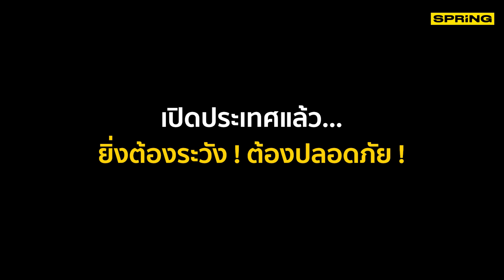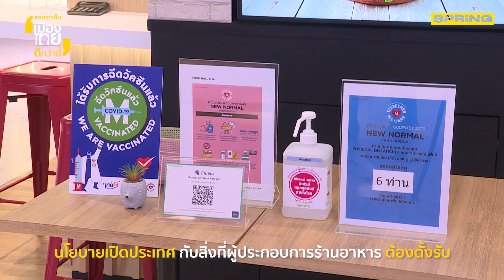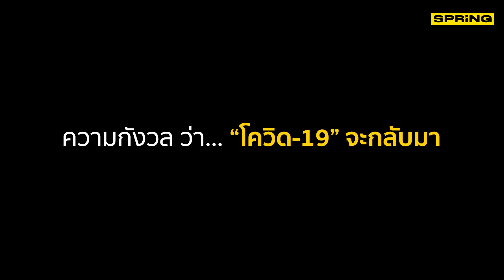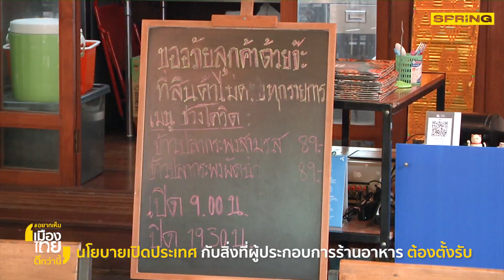ร้านอาหารปรับตัวอย่างไรให้อยู่รอด แล้วเปิดประเทศจะไปไหวไหม | อยากเห็นเมืองไทยดีกว่านี้ | SPRiNG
เริ่มเเล้วมาตรการการเปิดประเทศ รับนักท่องเที่ยวต่างชาติ เพื่อฟื้นฟูการท่องเที่ยว หวังกระตุ้นเศรษฐกิจ คาดการณ์ว่านักท่องเที่ยวต่างชาติที่จะเดินทางมาในช่วง พ.ย. - ธ.ค. 64 จะมีจำนวนเพิ่มขึ้นอย่างค่อยเป็นค่อยไป โดยน่าจะเห็นผลที่ชัดเจนขึ้นในช่วงปลายเดือนธันวาคมแน่นอนว่าถ้าพูดถึงการท่องเที่ยวกิจการผู้ประกอบการร้านอาหารถูกจัดรวมแพ็คในการท่องเที่ยวไปด้วยเสมอ รายการอยากเห็นเมืองไทยดีกว่านี้มีโอกาสคุยกับ คุณฐนิวรรณ กุลมงคล นายกสมาคมภัตตาคารไทย ถึงประเด็นการตั้งรับสำหรับผู้ประกอบการร้านอาหารในวันเปิดประเทศ